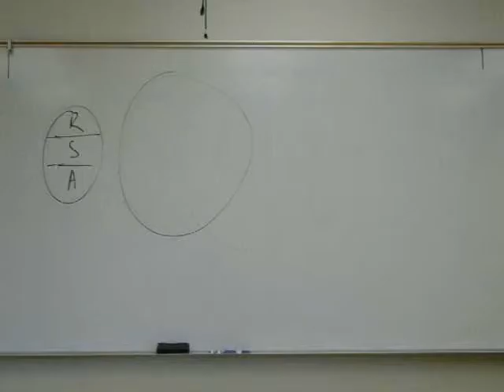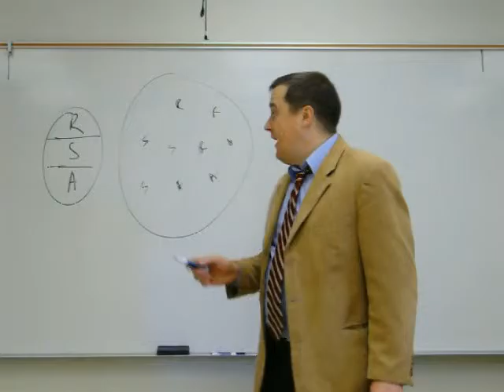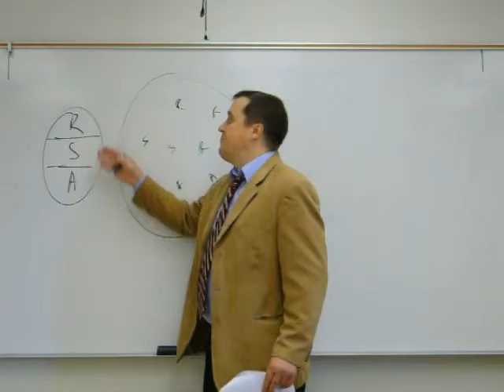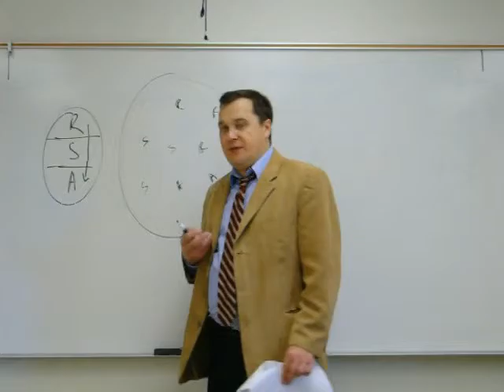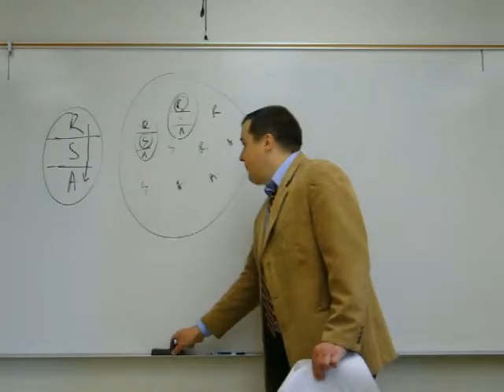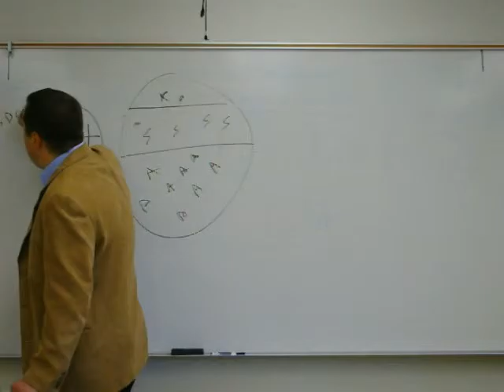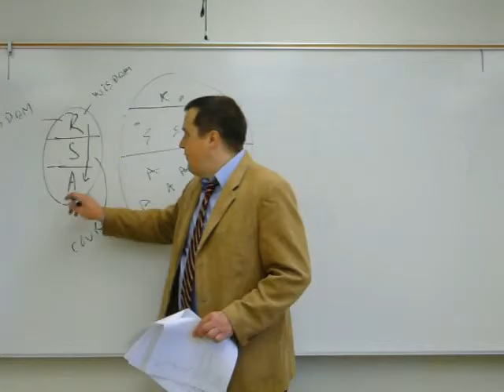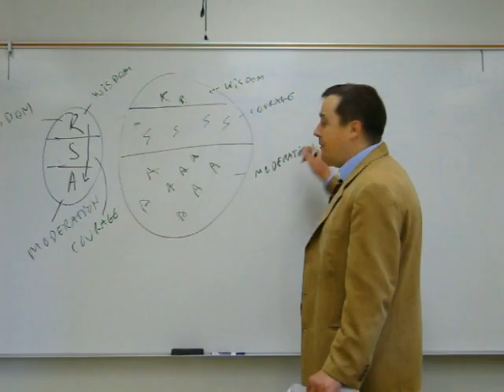Plato - Part 2